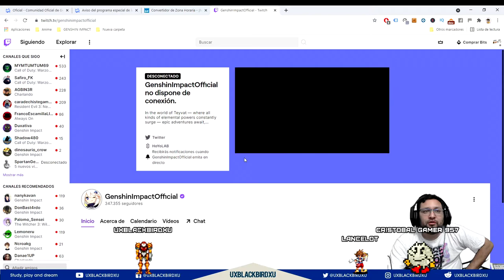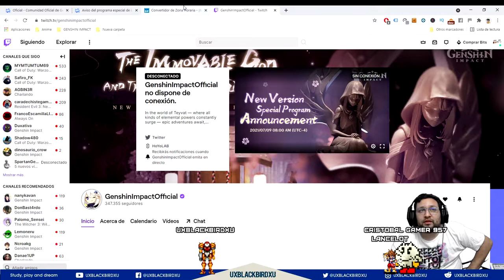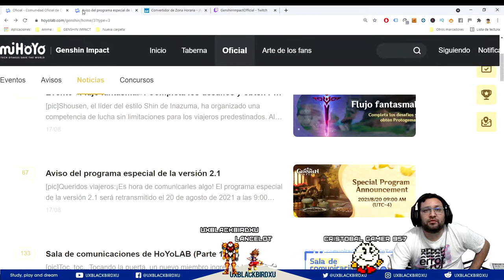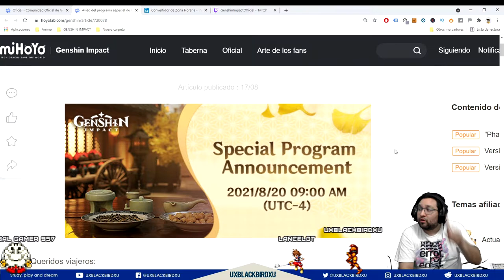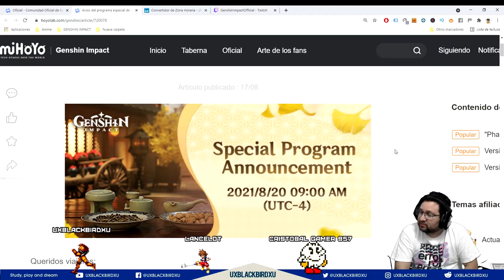PROGRAMA ESPECIAL 2.1 👈 ♓ | ⚡⚡ Genshin Impact ⚡⚡ | Nuevos personajes, armas, mapa, historia y mas.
0:00 Intro
0:42 POSIBLES COSAS EN EL STREAM
1:34 PAGINA DE HORARIOS POR PAIS
2:54 DATOS SI HARE STREAM Y QUIERES ACOMPAÑARME
3:51 CANALES DE STREMERS AMIGOS

Unete a mi comunidad de discord:
El arbol del pajaro UXBLACKBIRDXU:

OH EKATE
banners mas nuevos (ohekate)